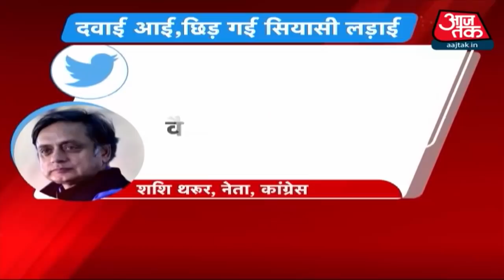Corona Vaccine: दवाई आई, छिड़ गई सियासी लड़ाई !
Corona Vaccine: पूरे देश में इस बात की खुशी है कि हमारे वैज्ञानिकों ने कोरोना को खत्म करने वाली दवाई बना ली है. जल्द ही कोरोना को खत्म करने वाला टीका लगेगा, मगर इस खुशी के बीच दवाई पर सियासी लड़ाई छिड़ी हुई है. एक दिन पहले अखिलेश यादव ने वैक्सीन को बीजेपी की वैक्सीन बताकर टीका लगाने से इनकार किया तो आज कांग्रेस के दो दिग्गज नेताओं ने भी वैक्सीन पर सवाल उठा दिए. कोरोना को जड़ से समाप्त कर देने के लिए कोवैक्सीन तैयार है. कोविशील्ड तैयार है,मगर इन खुशियों पर सियासत भारी हो रही है. पूरा विपक्ष कोरोना की वैक्सीन पर सवाल उठा रहा है. कांग्रेस की ओर से दो जिम्मेदार और बड़े नेताओं ने वैक्सीन को लेकर सवाल उठाए हैं. देखें दंगल, चित्रा त्रिपाठी.